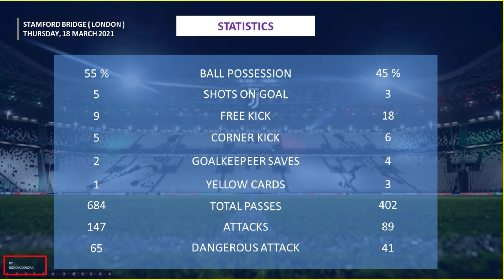HASIL LIGA CHAMPIONS TADI MALAM TERBARU 2021 | CHELSEA VS ATLETICO MADRID | the champions league res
HASIL LIGA CHAMPIONS TADI MALAM TERBARU 2021 | CHELSEA VS ATLETICO MADRID | the champions league results last night

HASIL LIGA CHAMPIONS TADI MALAM TERBARU 2021 | BAYER MUNCHEN VS LAZIO | the champions league results last night

JUVENTUS vs PORTO 3-2
DORTMUND vs SEVILLA 2-2

LIVERPOOL vs LEIPZIG 2-0
PSG vs BARCELONA 1-1

MANCHESTER CITY vs MONCHENGLADBACH 2-0
REAL MADRID vs ATALANTA 3-1

BAYER MUNCHEN vs LAZIO
CHELSEA vs ATLETICO MADRID

hasil liga inggris tadi malam dan klasemen sementara 2021 terbaru,